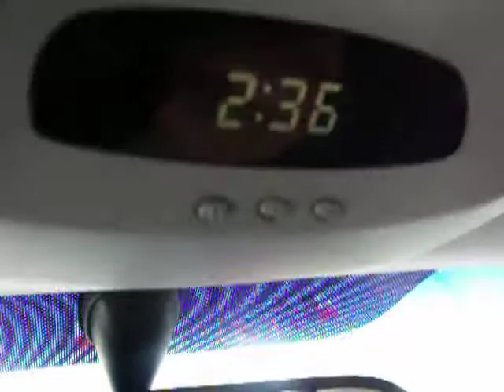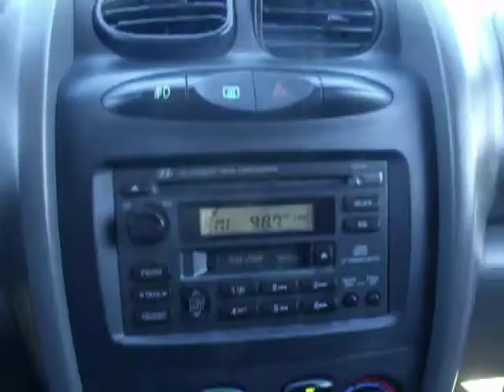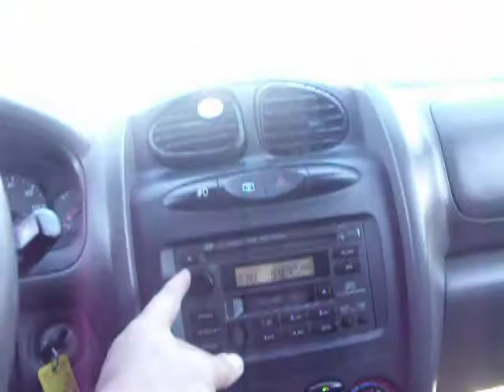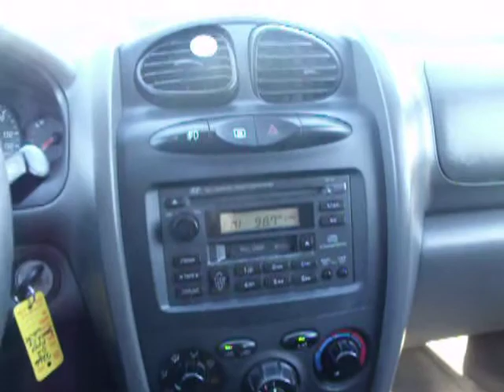2010_020202SantaFe0025.AVI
2002 Hyundai Santa Fe
5995
Johnnys Sales Company
JohnnysMotorCompany.Com
12050 C.F.Hawn Freeway
 Dallas, Texas 75253